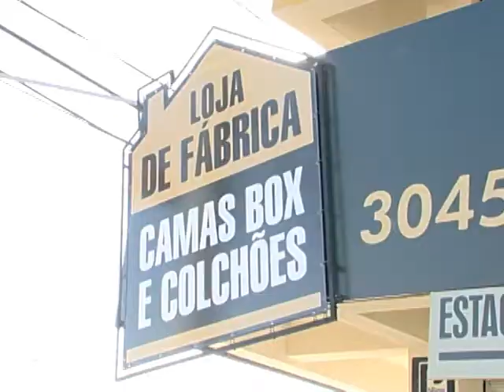SHOPTOUR CTB - PRÓHOUSE 02